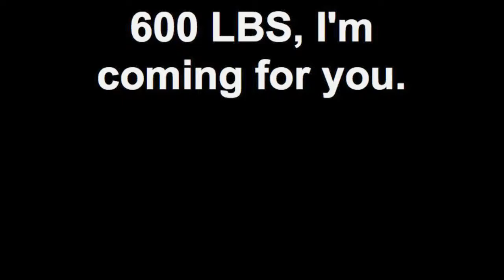545 LB DEADLIFT HIGHLIGHTS! @ 165 LBS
Put together a few videos of me hitting 545. One step closer to 600 lbs!

The first clip was RAW no straps, just a belt. Second clip was with straps and a belt.
I'm less than 3 weeks out from my first powerlifting competition and I'm feeling great. I've truly learned to live the lifestyle and I'm hooked.

The real motive is to beat the American/National record in the Junior Division (20-23) which is a 556 lb deadlift in the 165 lb class. I know I can do it. I'm going for it in November at the GA State meet in Atlanta, Unfortunately this upcoming meet won't have any national judges. I truly appreciate all of the support!

Bodyweight in both of these: 165 lbs